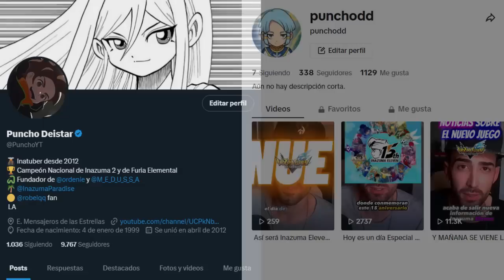Inazuma Eleven Victory Road: ¿BIEN o MAL?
¡Espero que os guste el vídeo! Pronto más... Creo.